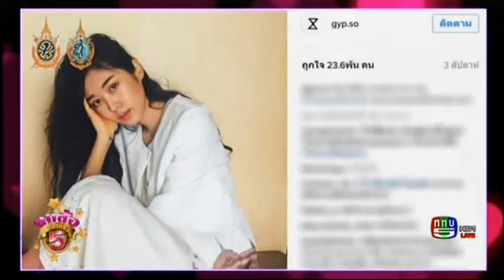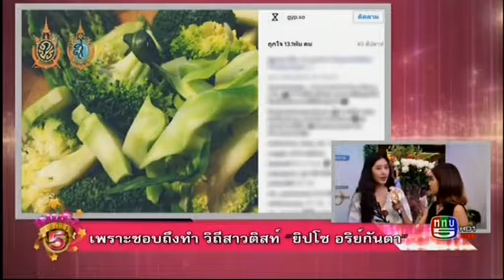Scoop star report เพราะชอบถึงทำ วิถีสาวติสท์ "ยิปโซ อริย์กันตา"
วันที่ 3 พุธ สิงหาคม 2559